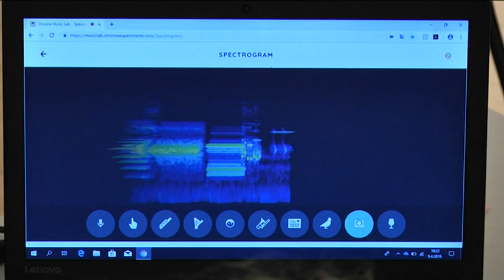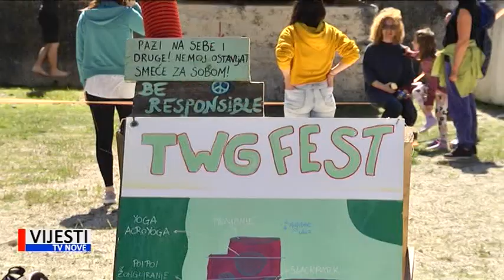Medulinska kronika 11.04.2019.